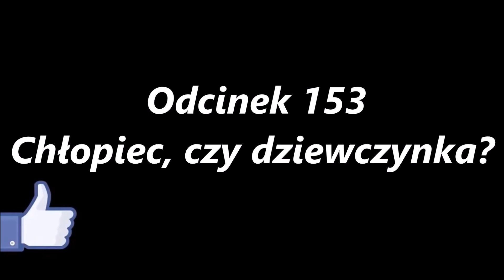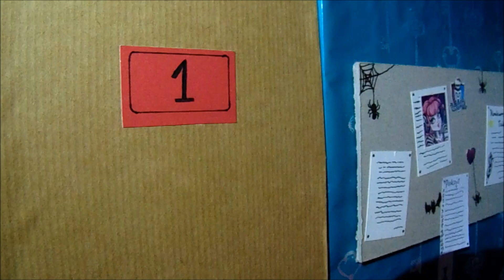Monster high 5 - odcinek 153 - Chłopiec, czy dziewczynka ?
Witajcie nasze roślinki =^^=

Tutaj Hunter i Venus ;3

A oto kolejny odcineczek z przygodami naszych bohaterów z Monster high i Ever after high ;D Tym razem będzie to odcinek o rodzince Huntera. Jak wiadomo mama Huntera jest w ciąży ( 7 miesiąc ) I dzisiaj postanowiła żeby każdy z członków rodziny wymyślił dla niego imię. A związku z tego że nie wiadomo, czy to chłopiec, czy dziewczynka, każdy wymyśla imię dla niego i dla niej ^^

Życzymy miłego oglądania i do zobaczenia ;D

POZDROWIONKA =^^=

Ps. Nie zapomnijcie zostawić like i subika ^^

Dobijemy do 15 000 tys. subskrypcji ;) ?

MovieStarPlanet:
- JestemVenus123

Blockstarplanet:
- Pączek1232

- hunter_venus123

Chciałbyś/Chciałabyś nam narysować jakiegoś fanarta ?
Wyślij nam zdjęcie na tego e-maila:
A my pokażemy w odcinku ;D

Jeżeli chcesz być pozdrowiony/a =^^=
Nie zapomnij:
- zostawić łapkę w górę
- napisać miły komentarz

Uwaga:
- Niektóre postacie mogą mieć inny charakter lub inaczej się nazywają niż w oryginalnej wersji Monster high i Ever after high.
- Nie wyrażamy zgody na kopiowanie naszych filmów.